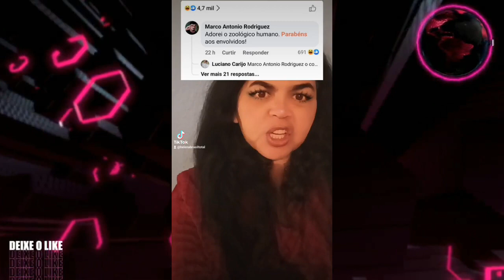VEJA COMO SANDY E EDUARDO COSTA TRATAM OS FAS....